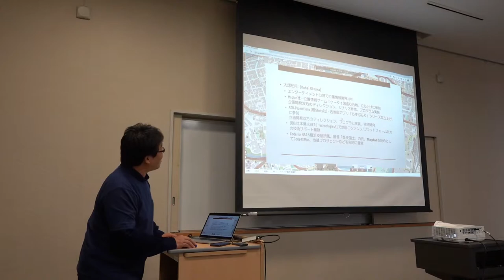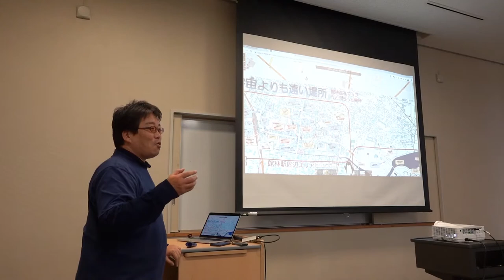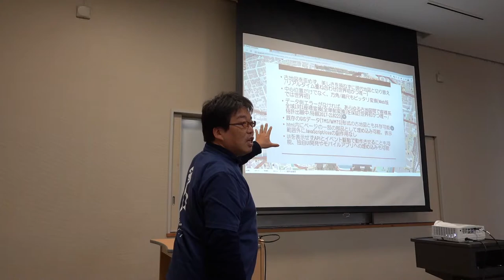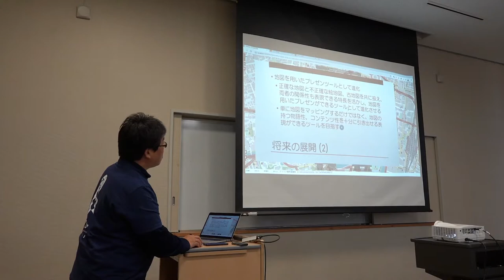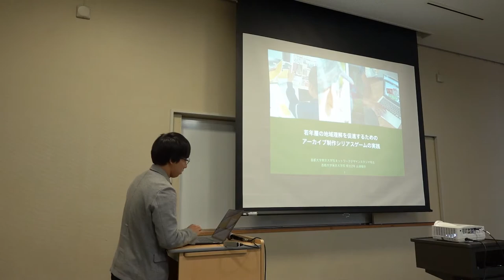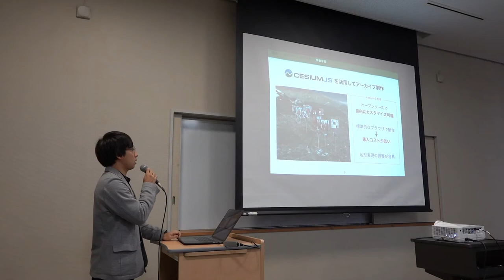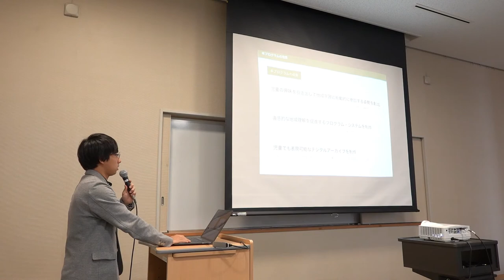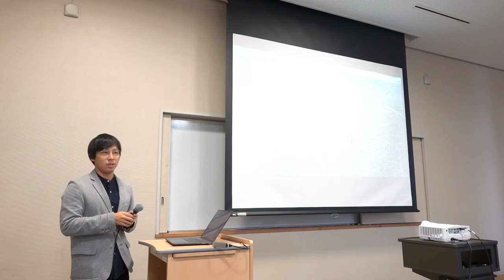foss4g Okayama 2018 sub (morning)